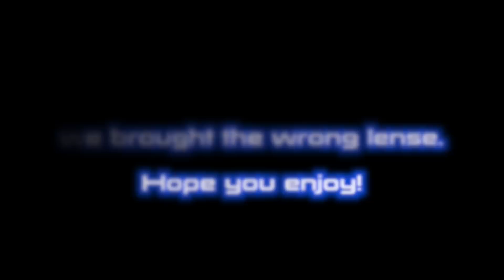Traxxas M41 vs. Bayliner With 5.0 Mercruiser Multiport Injection